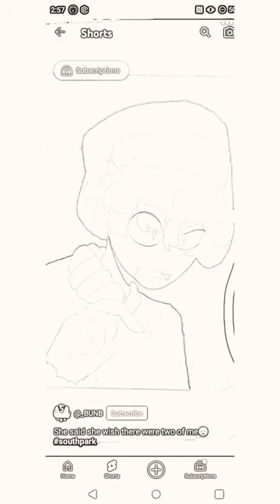April 18, 2023